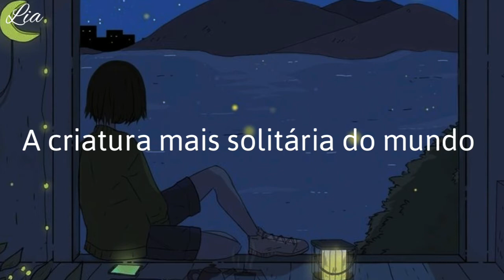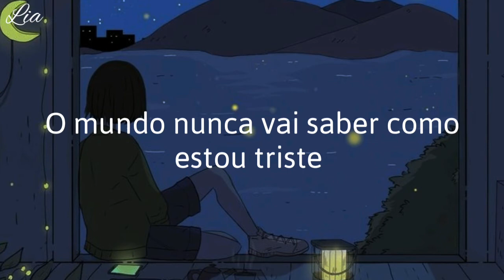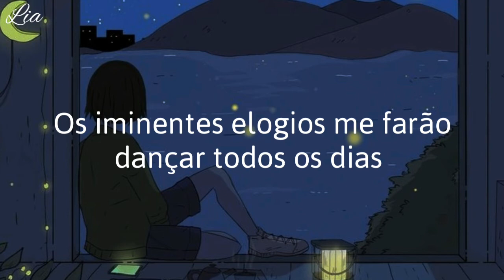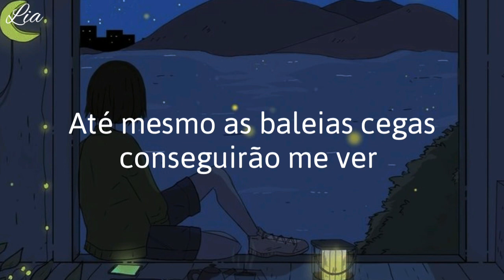BTS (방탄소년단) - Whalien 52 (Tradução)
Whalien 52 se refere à Baleia dos 52 Hertz, a espécie emite uma frequência de 52 Hertz, muito mais alta do que a frequência emitida pela maioria das baleias, impossibilitando-a de se comunicar com os outros indivíduos de sua espécie, sendo conhecida como a baleia mais solitária do mundo por causa disso. Na palavra “Whalien” houve a junção de “whale” (baleia) com “alien”, para dar mais ainda o sentido de alienação.

Álbum: The Most Beautiful Moment in Life, Part 2
Ano: 2015